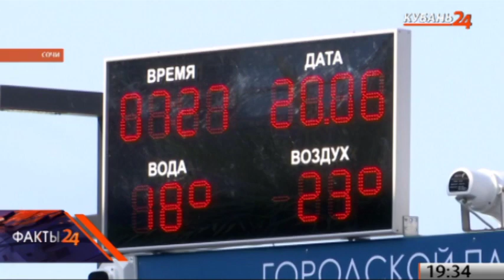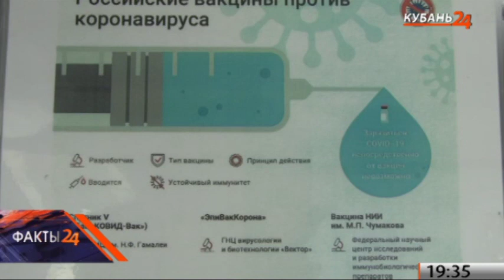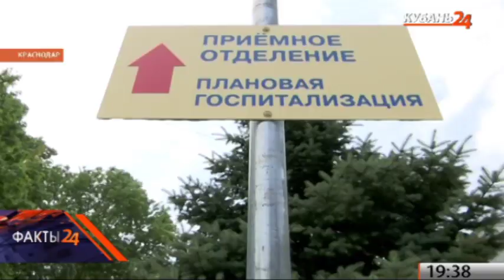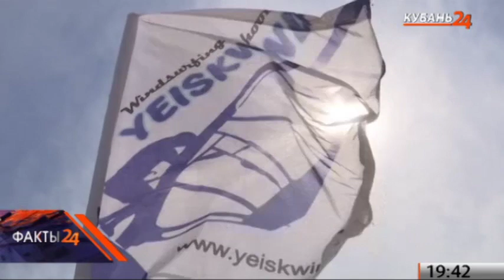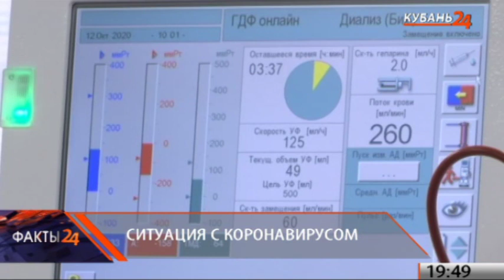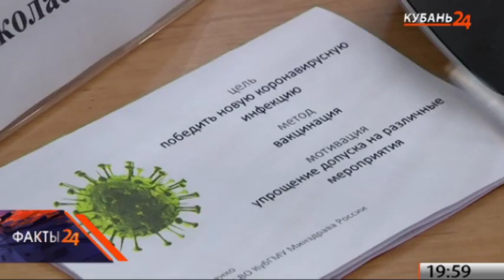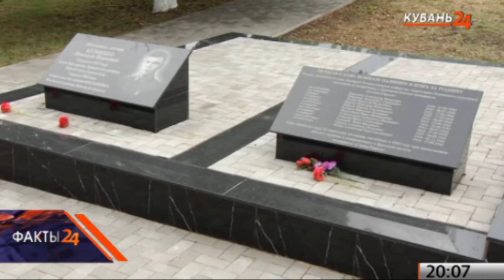На Кубани обсудили введение обязательной вакцинации от COVID-19 I Факты 24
1. Кондратьев: врачи делают все, чтобы жители края не оказались на ковидных койках.
2. Кубанские медики призывают вакцинироваться от коронавируса.
3. Анна Минькова наградила врачей медалями «За выдающийся вклад в развитие Кубани».
4. В Краснодар передали капсулы времени с посланиями ветеранов будущему поколению.
5. В Геленджике отметили День защиты слонов в зоопарках.